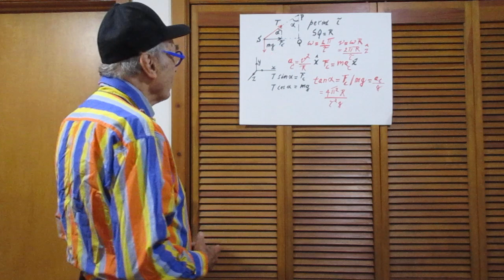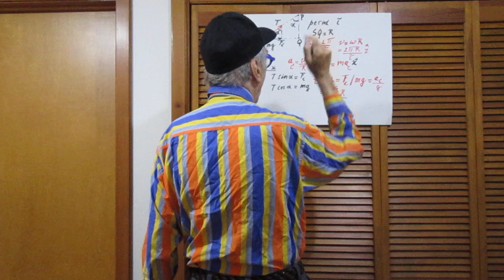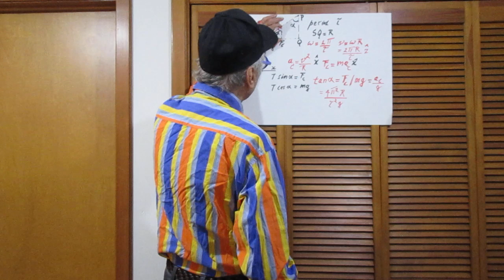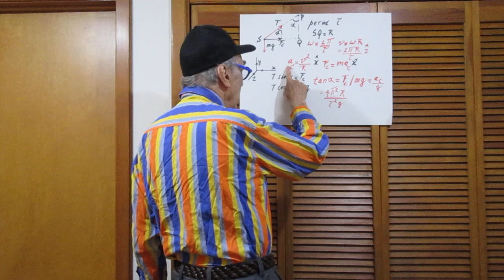Solutions Problem #145 - Apple swinging Around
High School Problem